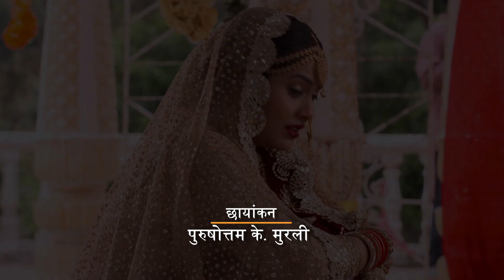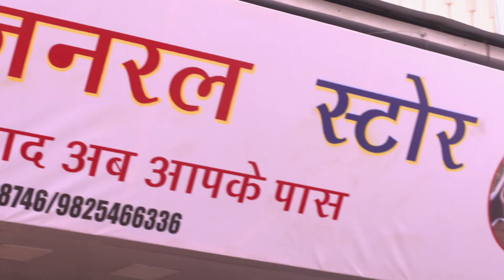Tejpur General Store | तेज़पुर जनरल स्टोर : Ep #31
पारो के माता - पिता जल्दी से अपने नए घर में शिफ्ट होना चाहते है , पारो की माँ चिमी को बताती है की आकाश की माँ शालिनी को उनका इस घर में रहना पसंद नहीं है। घर  में पूजा की तैयारियां चल रही है नमन की माँ पारो के बनाये प्रसाद में नशे की दवाई मिला देती है।  नमन , चिमी और अपने प्यार के बारे में अपनी माँ को बताने का फैसला करता है।

 @Doordarshan National ​